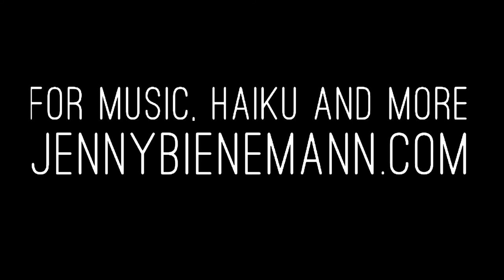Matthew Francis Andersen "Remember The Hope"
The third concert of songs written to one of Jenny Bienemann’s Haiku Milieu haiku and images, performed on November 15, 2019 at Friendly Music Community in Chicago, IL. Live audio capture by Tom Ryan.